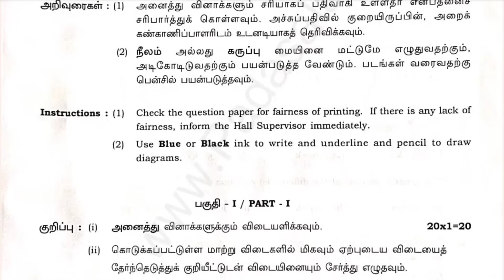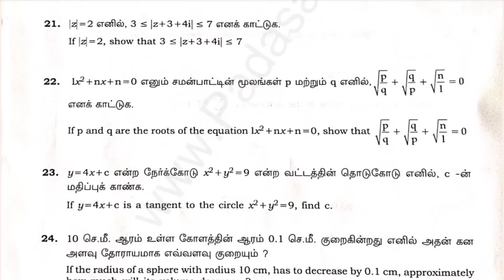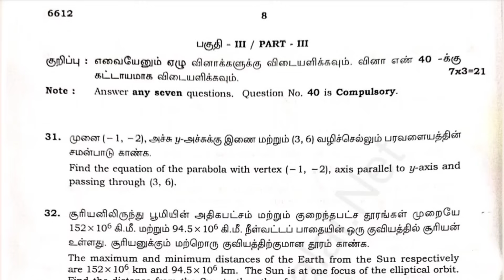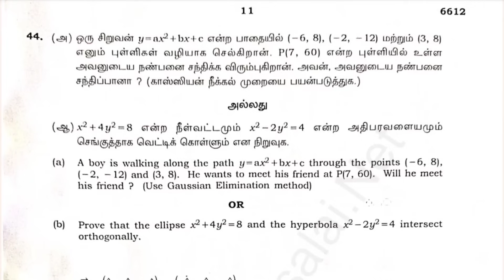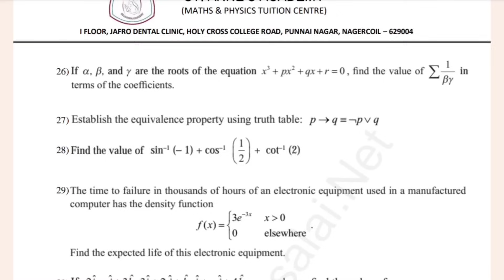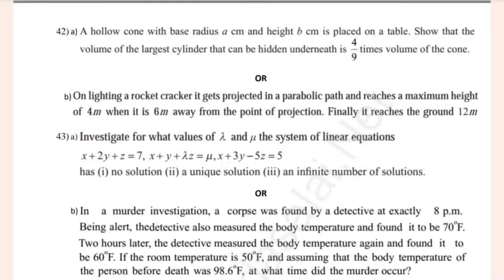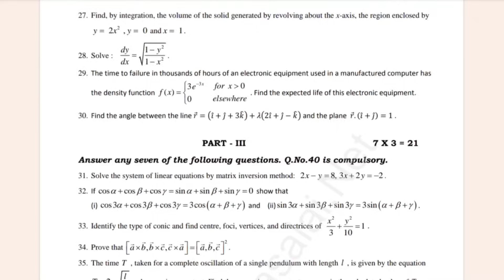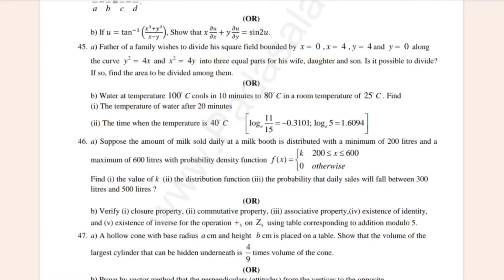12th Maths public question paper 2024 Answer key | 12th Maths public important questions 2024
12th Maths important questions 2024